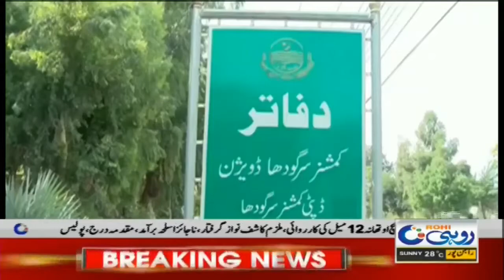9am News Headlines | 6 Oct 2020 | Rohi